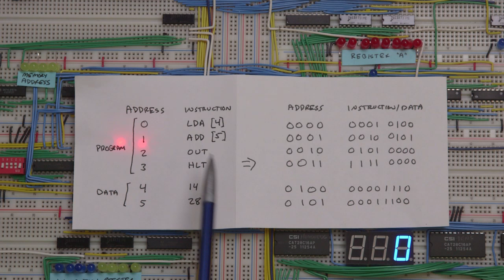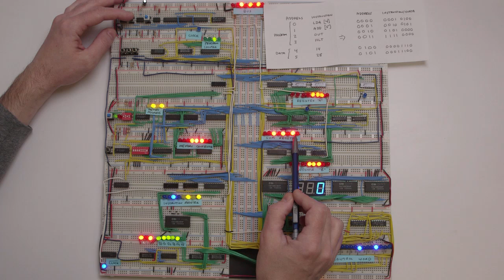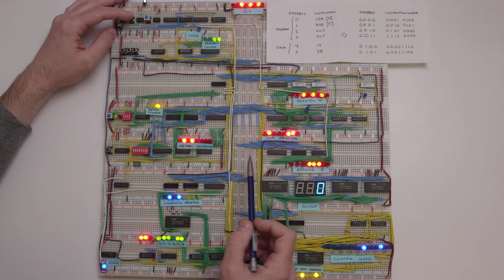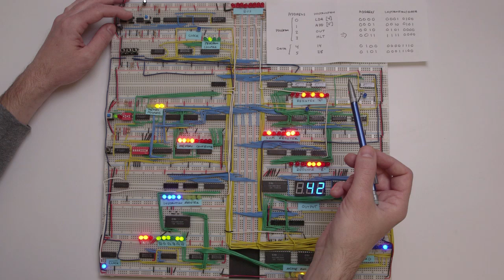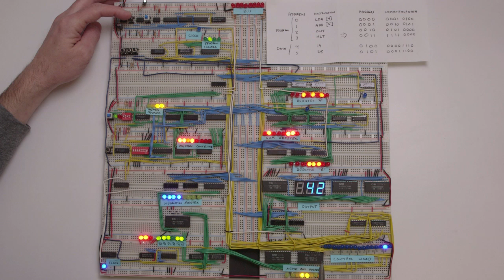Stepping through a program on the 8-bit breadboard computer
If you want to learn more about how this computer works or how I built it, check out